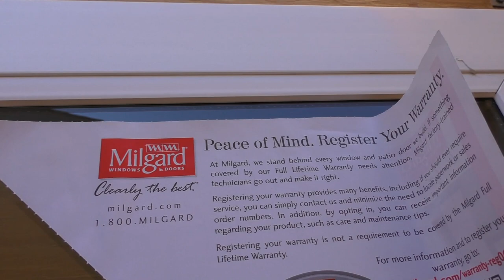США 2492: Привезли стекло - окна и двери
Привезли стекло - окна и двери